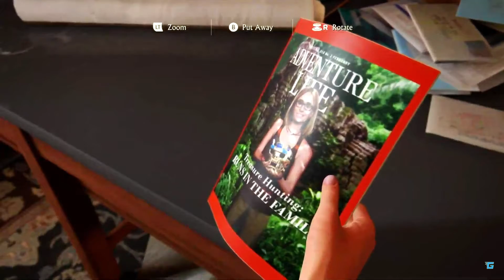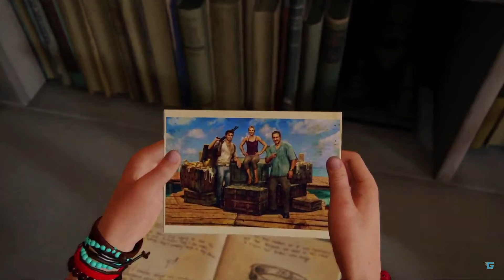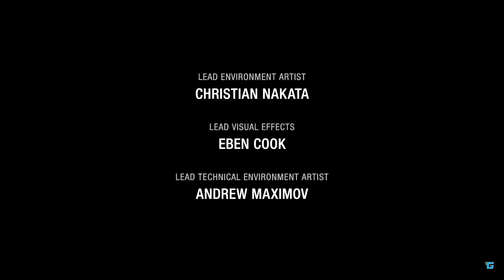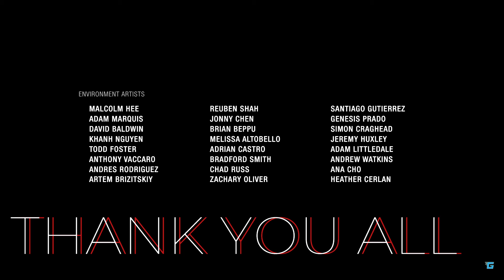My Reaction to the Ending of Uncharted 4 A Thieves' End (AMAZING)😭😁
I hope you enjoyed watching! We are playing Uncharted 4 a Thieves' End. LETSSSSS GOOOOOOOO. This was so fun, one of the best endings ever, so emotional and sad. It is a reminder that even if your story may not have such a happy beginning, that doesn't make you who you are. It is the rest of your story, who you choose to be.

🔴Like and Sub if you like the content.